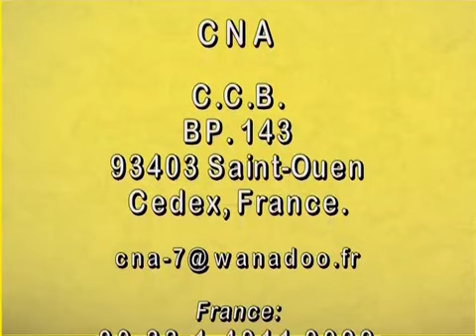Abrid N Leslak1 épisode 15 (CNA2000)